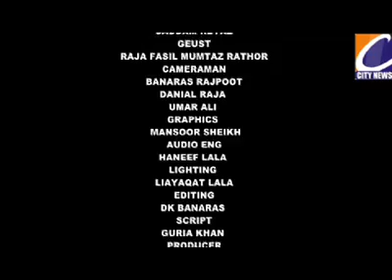Faisal Mumtaz Rathore in ap ki adalat program city News AJK